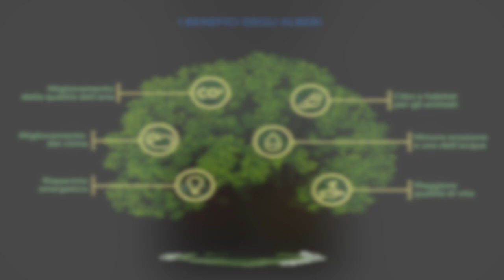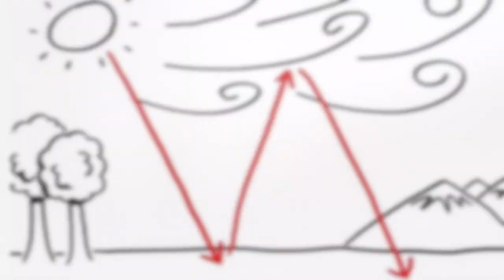2 Piccole pillole per riflettere